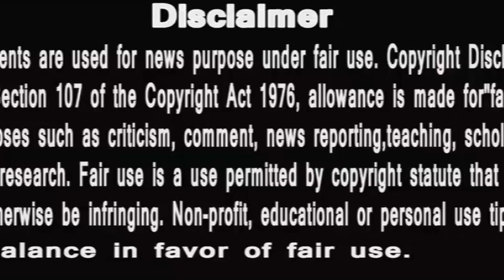Punyashlok Ahilyabai| पुण्यश्लोक अहिल्याबाई | तुकुजी ने ऐसे पकड़ी रक्मा की चोरी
Punyashlok Ahilyabai|  पुण्यश्लोक अहिल्याबाई | तुकुजी ने ऐसे पकड़ी रक्मा की चोरी courtesy Soni tv

PunyaShlokKathaAhilyaBai
IsAlihya